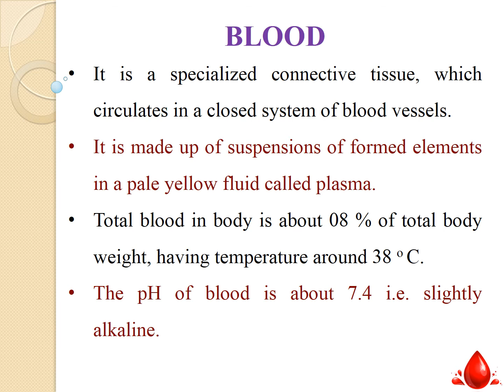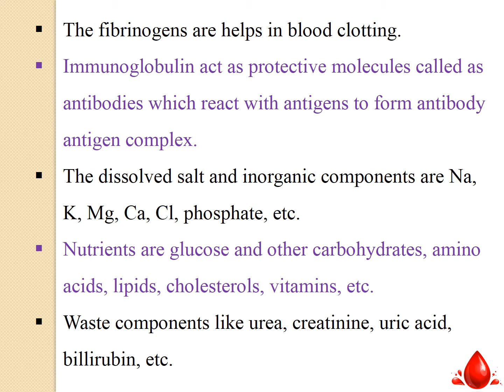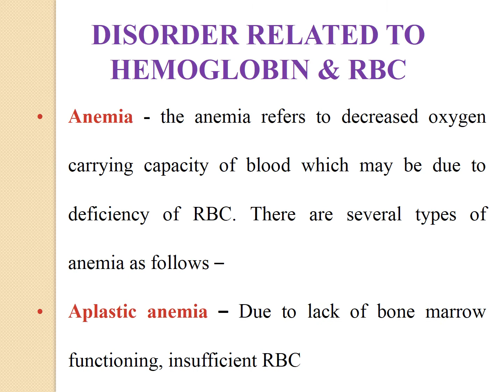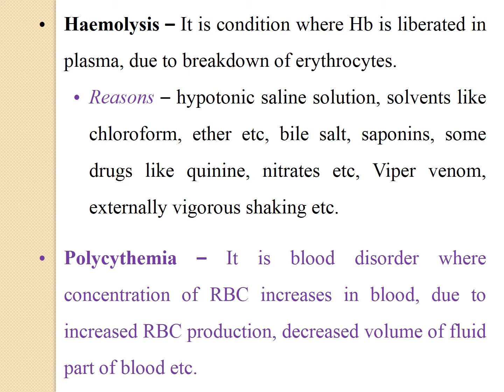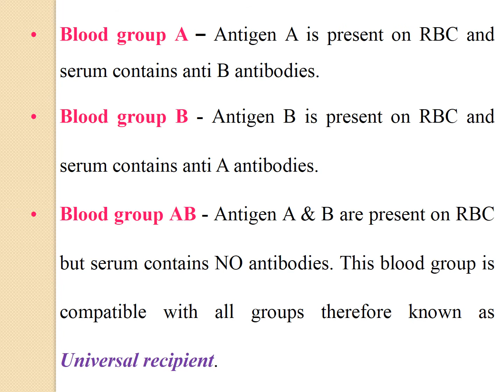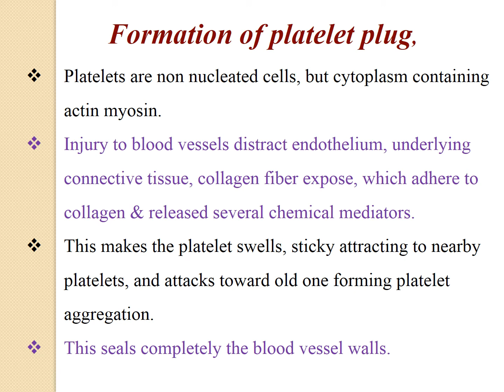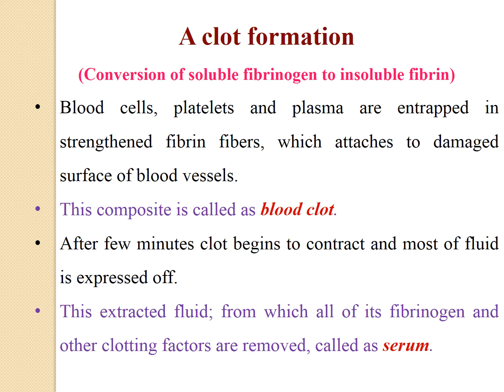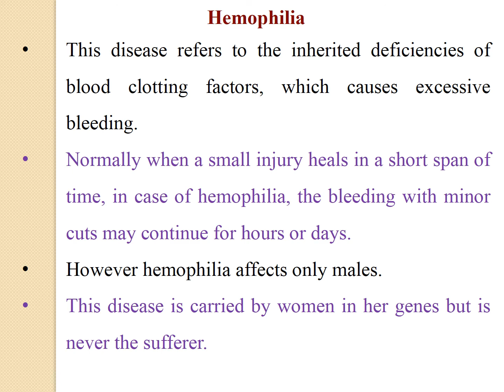Blood HAP by SVU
This is introductory video of Joints from subject of Human Anatomy and Physiology for students of Diploma in Pharmacy.

Acknowledgement
Google,
Wikipedia,
Gerard J. Tortora & Bryan Derikson, “Principles of Anatomy and Physiology ”, 12th Edition, John Wiley & sons Inc.
Anne Waugh & Allison Grant, “Ross and Wilson’s Anatomy and Physiology in Health & Illness”, 9th Edition, Churchill Livingston.
Rahul Phate, “Human Anatomy and Physiology”, 1st Edition reprint, Career Publication.
And all those who made this to be happen, exist….